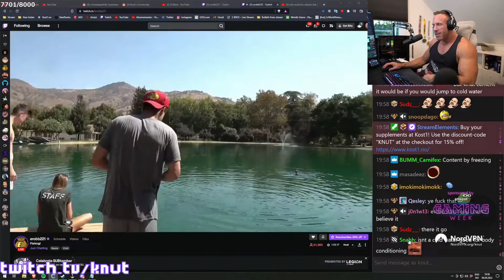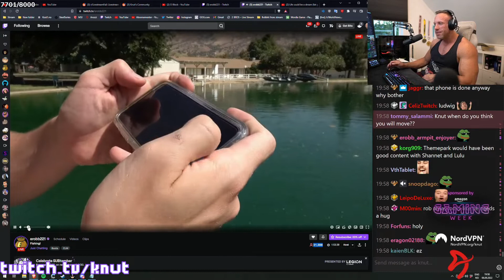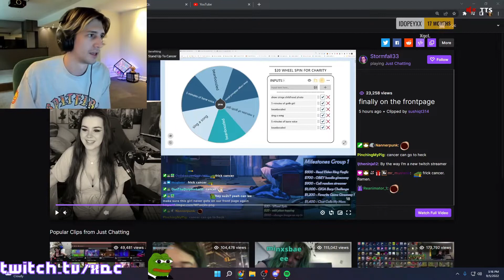XQC'S TAKE ON HASANABI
00:00 xQc's take on Hasanabi
00:44 Slime's take on The Drama
01:44 TrashTaste podcast falls apart
02:14 Rick's birthday dance off with stranger
02:42 Knut tells how Erobb can get his phone back in 3 minutes
03:28 Adept leaks Erobb never lost his phone
04:11 xQc says Hasan is a Flip Flopping Andy.
04:47 NL discovers T-Pain
05:16 Angry Karen in Egypt
06:16 Jankos tells the truth
06:25 Bukki (Aria's Cat) About To Dive In
06:53 Lirik does the voice for Mickey Mouse
07:30 Metal detecting finally pays off!
08:30 Esfand comes out to Nick while raiding